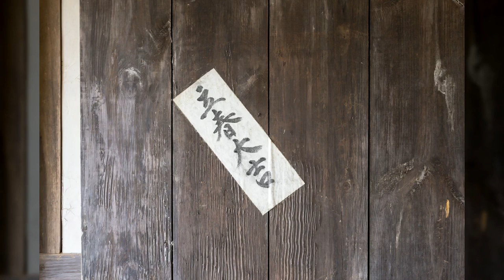하동 최참판댁1